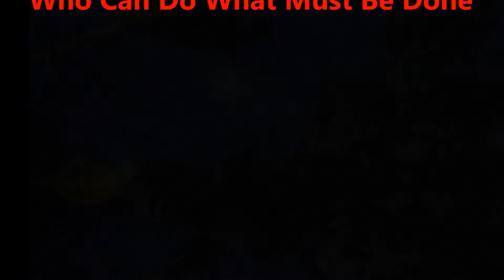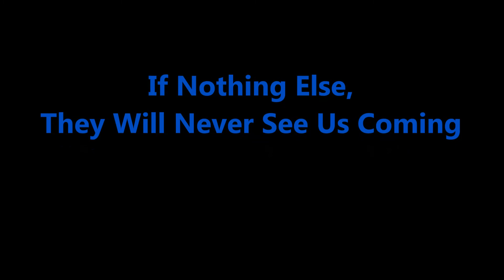Galaxy Ascendant 7: A Worthy Sacrifice Trailer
The trailer for book 7 in the Galaxy Ascendant series, A Worthy Sacrifice. The series roars to its epic conclusion; now live on Kickstarter!